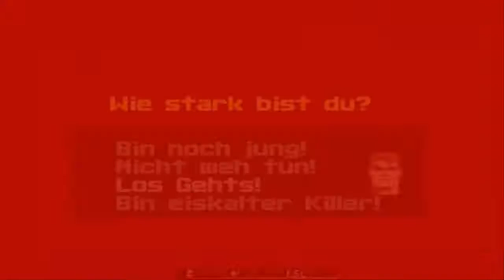Wolfenstein 3D with Fuchsenstein 3D.Level 1